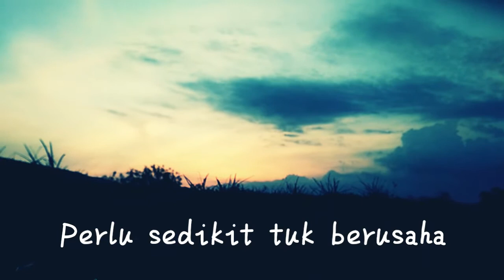Tetap Melangkah lyrick (Official)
Lagu ini saya buat sekitar 3 tahun lalu, kira-kira pertengahan tahun 2014.
Lagu ini menceritakan, bahwa kita sebagai manusia jangan pernah untuk menyerah,  dan harus selalu berusaha